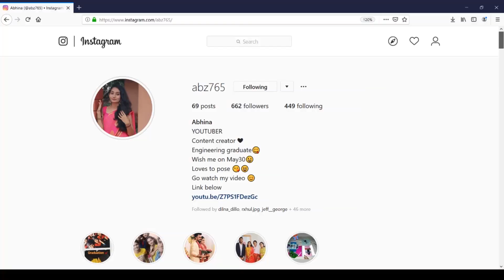ദീപാവലിക്ക് സുന്ദരി ആകാം || Diwali Makeup,Hairstyle and Outfit 2019||Abhina Anil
Diwali Makeup Look 2019 With Bold Eyes and Nude Lip Colour.
Diwali celebration Makeup. Diwali Party Makeup.Festive Makeup Look.
In this video I will be showing you 2 different ways to amp up your simple closet essentials into a party ethnic look. I have worn an Indo Western mix. This is a very basic outfit for those who like to wear simple dresses. And also for those who do not have a dress in mind and want to match up something from their wardrobe.
The makeup I have done mainly concentrates on the eyes. And also gives you a sharp look.
I have also included 2 different hairstyles.
Products include
NY Bae Concealer ( Milk Chocolate Pretzel )
Mabelline newyork compact shade pearl
Huda beauty Rose Gold Edition Eye shadow Pallet
Stay Quirky Badass Kajal Pencil
Maybelline newyork Fit me Foundation in the shade 310
Colour crush Blush

Hope you guys enjoyed watching my video. Have a great Diwali. Light your inner peace to make the outer glow naturally.

Catch me on instagram : ABZ765